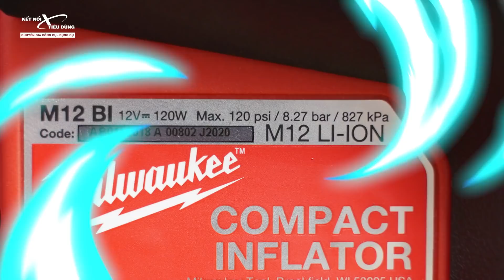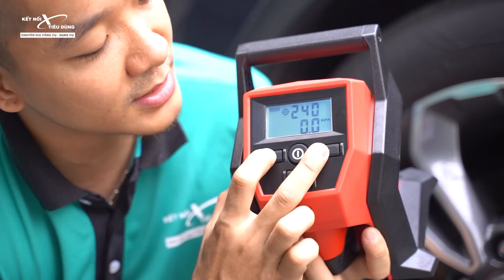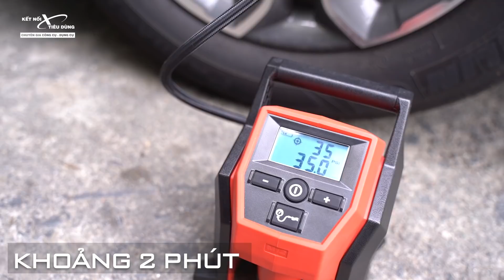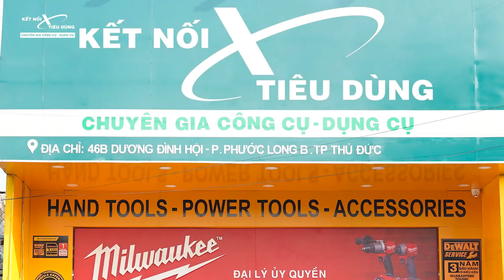Chán Ra Ngoài Bơm Xe ? Xúc Ngay Máy Bơm M12 BI Của Milwaukee Ko Phải Hối Hận. Bơm Thử Ô Tô Và ...